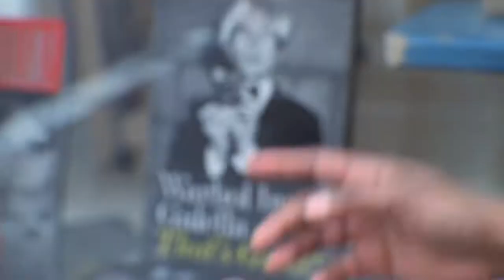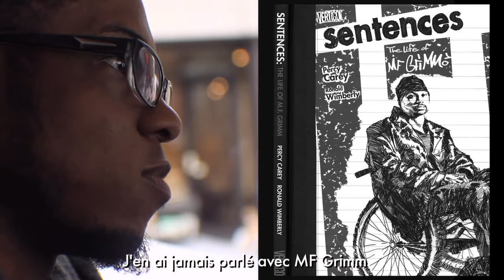Hip Hop Jack Kirby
RonWimberly gots super-powers.
The Brooklyn-based artist is one of the coolest creators of our generation.
Nike hired him to produce the "Calvin & Johnson" cartoon, starring Detroit Lions All-Pro and Diddy.
He also signed "Sentences" a cult comics about the life of Rapper MF Grimm.
Here, Ron opens up frankly about super-powers and super-shitty situations.